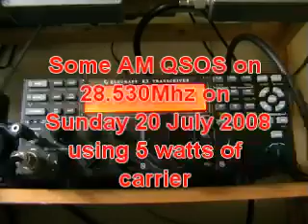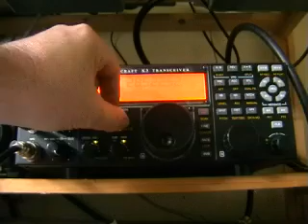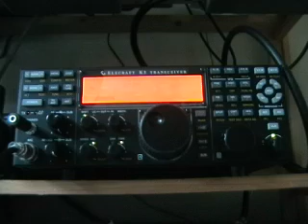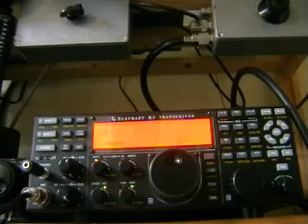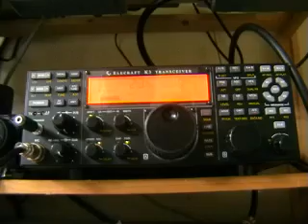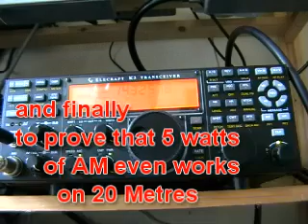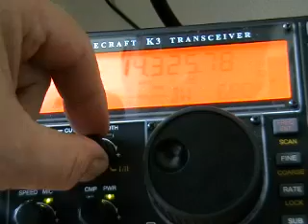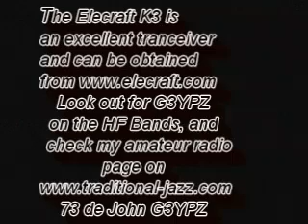John Petters G3YPZ demonstrates the Elecraft K3 on AM & FM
The Elecraft K3 Tranceiver on AM & FM on 10 Metres and AM on 20 Metres with 5 watts of carrier (AM) and 12 Watts FM